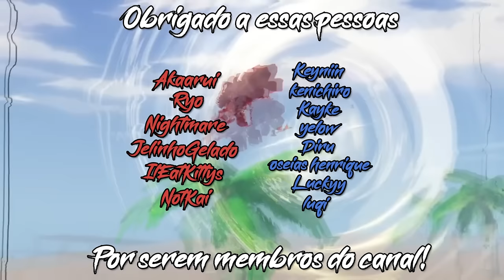Mera, Pika, Gura e Bison! Novo conteúdo chegou no RELL Seas!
【Ｍｏｓｔｒａｒ　ｍａｉｓ】

☞ Agora quero ver como vão fazer a do dragão!